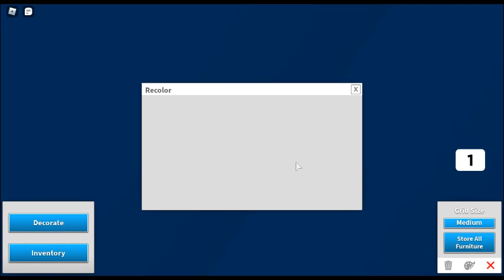Showing My Robloxian Highschool Outfits